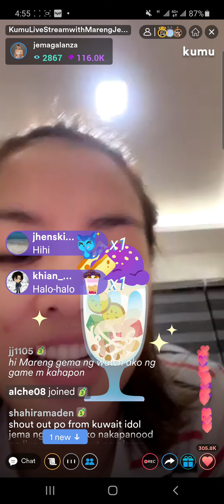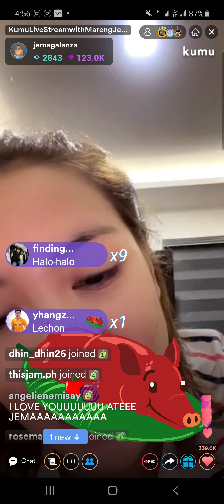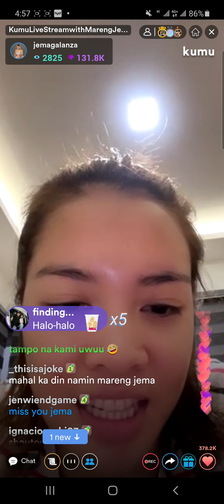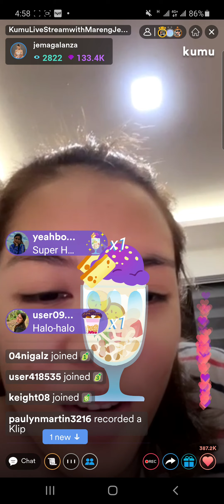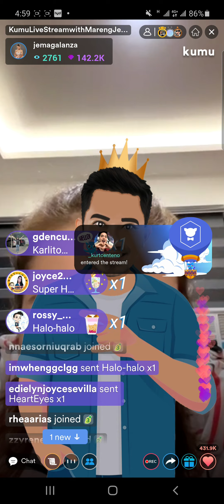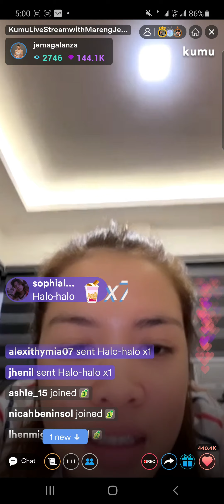Part 3 Jema Galanza Kumu Live 7/17/2022